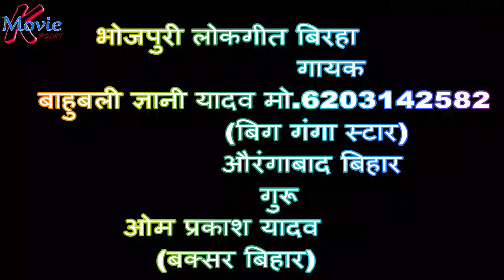Top Song 1-नदीया के बीचे जैसे नईया डोले,2-लेला पुदीना लेला पुदीना"बाहुबली ज्ञानी यादव मो.6203142582"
भोजपुरी लोकगीत बिरहा
                       गायक
        बाहुबली ज्ञानी यादव मो.6203142582
                   (बिग गंगा स्टार)
                  औरंगाबाद बिहार

          गुरू
ओम प्रकाश यादव
  (बक्सर बिहार)